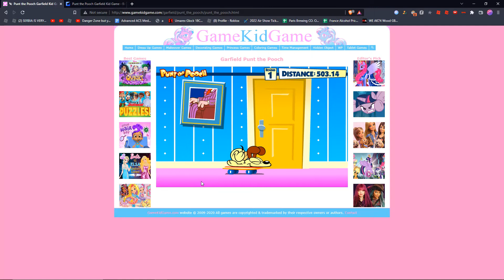New highest Punt the Pooch WR (BEATEN)